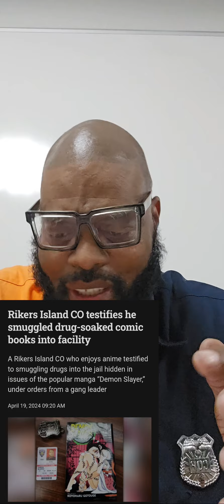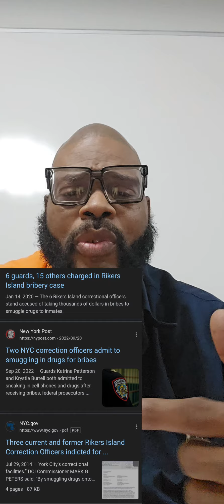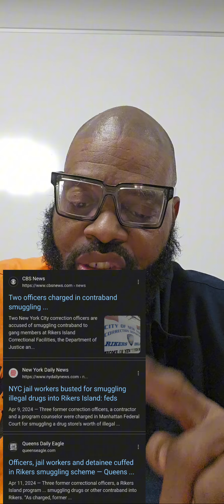WILL RIKERS ISLAND CORRECTIONS OFFICERS EVER STOP SMUGGLING DRUGS INTO THE JAILS!?